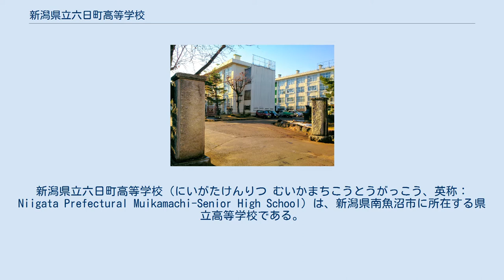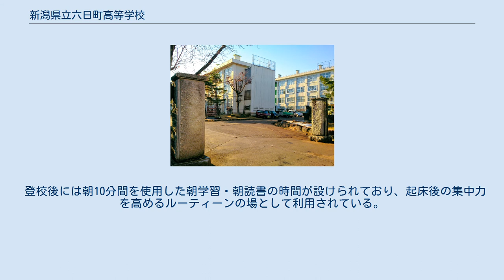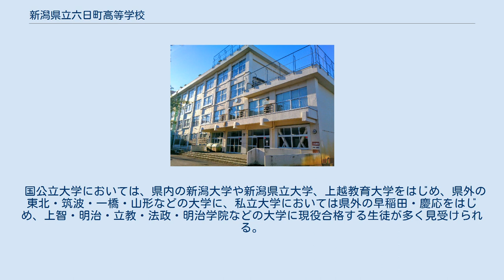新潟県立六日町高等学校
新潟県立六日町高等学校（にいがたけんりつ むいかまちこうとうがっこう、英称：Niigata Prefectural Muikamachi-Senior High School）は、新潟県南魚沼市に所在する県立高等学校である。
愛称は「六高」（ろっこう）。
 本校の起源は南魚沼郡（旧）六日町の住民らが主導となって行っていた「県立中学校誘致運動」による県立中学校新設に遡る。
1924年5月4日に（旧制）新潟縣立六日町中學校として六日町の地に開校した。
現在の十日町高校に次いで開校し、現在の南魚沼市では唯一の旧制中学校を前身とする高等学校である。
 文武両道の校訓の通り、部活動では全国高等学校野球選手権大会（夏の甲子園）に出場経験のある野球部を筆頭に盛んであり、また地域柄スキーの強豪校として著名なほか、学校の年間行事では「魚沼のオリンピック」と呼ばれる大運動会や「六高祭」（ろっこうさい）と称する文化祭がある。
 学制改革を経て県立高校になった後、南魚沼地区の湯沢・塩沢・五日町（大巻・城内分校の統合後に設置）・大巻・城内・浦佐にそれぞれ分校を構えていたが、湯沢・塩沢分校に関しては独立の上でそれぞれ湯沢高校と塩沢商工高校に、五日町分校については六日町女子高校（現：八海高校）の開校に伴い統合され、そのほかの分校についてはいずれも廃校となっている。
 作詞：手塚 義明（初代校長） 作曲：山田 耕筰 制作：青木 勝三 昭和28年に（旧制）新潟縣立六日町中學校の校章を部分的に手直しして新たに定められた。
外側の六本の線は「雪」の結晶を表し、六本の線が交差している中央の黄色い星形の部分は太陽を表している。
これらは、校歌の一節にある「雪こそ校章（しるし）」「太陽（ひ）こそは校章（しるし）」を模したものである。
 昭和28年に、新しい校章を定めたことに伴い、旧制の新潟縣立六日町中學校の校旗と同色の紫地に、金モールの校章を刺繍したものである。
 本校では開校時より上級学校への進学に対応した授業カリキュラムが編成されており、2007年度までは65分授業×5時間授業を導入していたが、2008年度からは55分授業×6時間授業を実施している。
 登校後には朝10分間を使用した朝学習・朝読書の時間が設けられており、起床後の集中力を高めるルーティーンの場として利用されている。
 2014年度以降の近年は、生徒の約8割が4年生大学への進学を希望し、67％の生徒が4年制大学・短大に進学する一方で、公務員や民間企業への就職、各種専門学校や短期大学への進学実績もある。
 国公立大学においては、県内の新潟大学や新潟県立大学、上越教育大学をはじめ、県外の東北・筑波・一橋・山形などの大学に、私立大学においては県外の早稲田・慶応をはじめ、上智・明治・立教・法政・明治学院などの大学に現役合格する生徒が多く見受けられる。